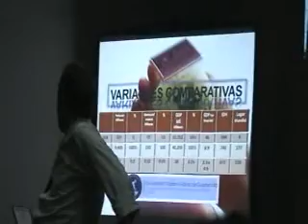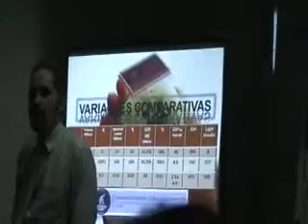Conferencia en la Universidad Mariano Galvez part.2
Conferencia con topico en "Problemas y tendencias de la educacion." por el Dr. Ricardo Gonzalez de Atlantic International University.